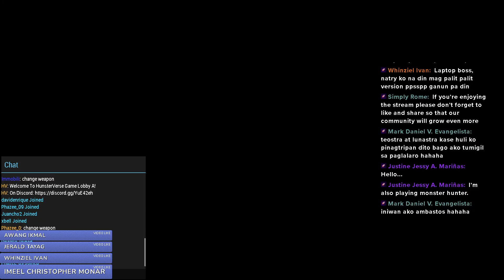MHFU fb stream november 28 2021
I forgot to upload this but here you go another facebook live stream replay
Title "Rain Rain go away"

Come hangout with me I go live weekdays around 9 pm onwards PH time
9pm onwards PH time.